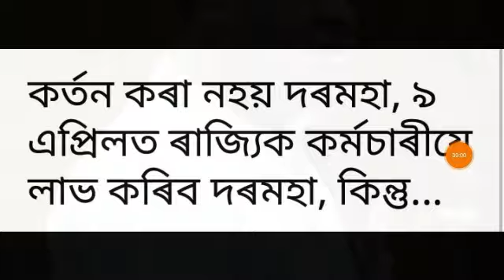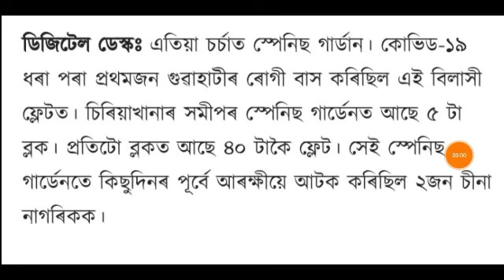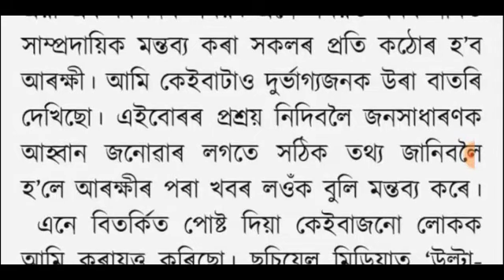আজি পুৱাৰ 9 টা গুৰুত্বপূৰ্ণ খবৰ | Today morning important News in Assam